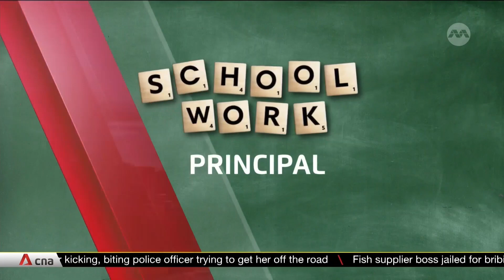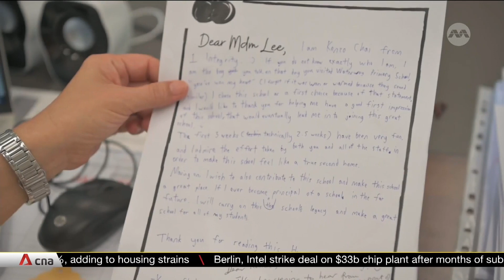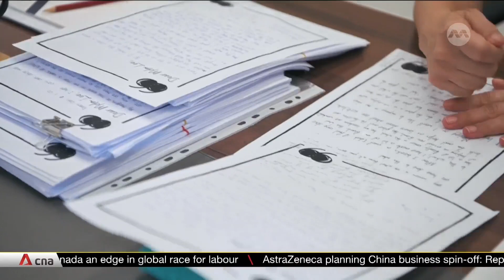School Work: Having a principal as a pen pal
Becoming pen pals to students and a "fly on the wall" during lesson time -- being a school principal goes beyond the desk and answering emails. Yusof Ishak Secondary School principal Maureen Lee shares more in the first of a five-part series where CNA shadows school professionals for a day.